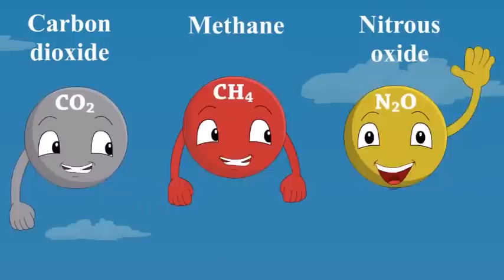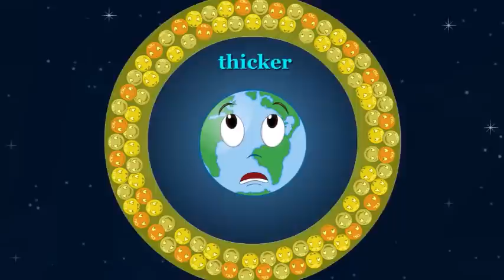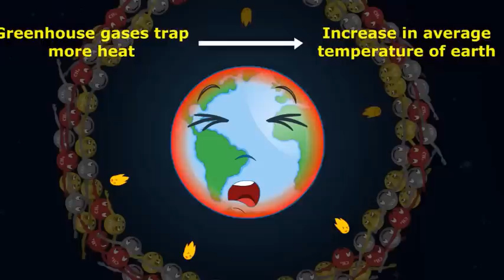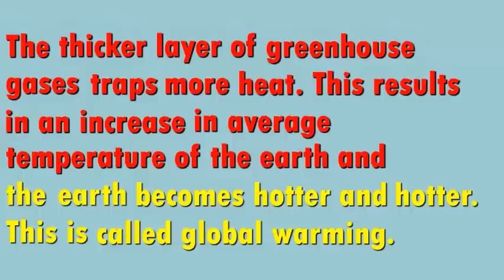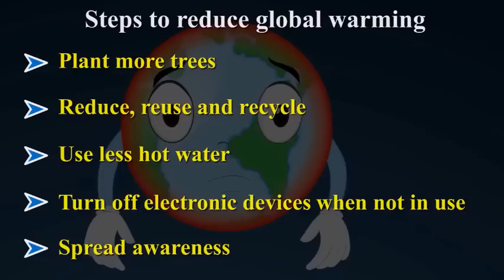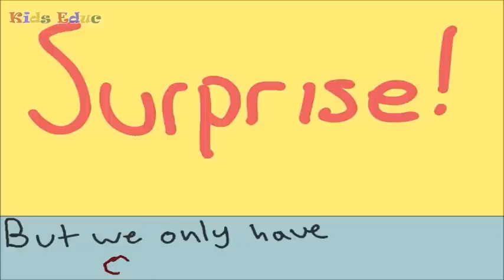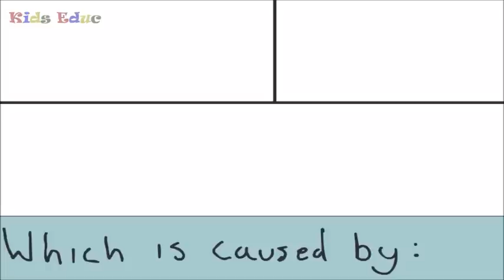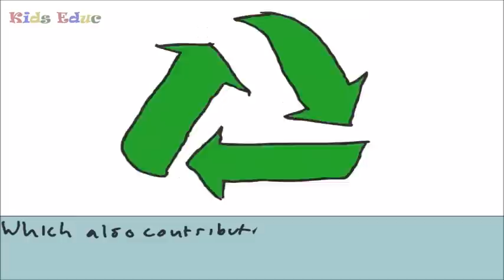Penyebab, Dampak, Cara Menanggulangi Global Warming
Tugas Fisika SMAK Penabur Harapan Indah